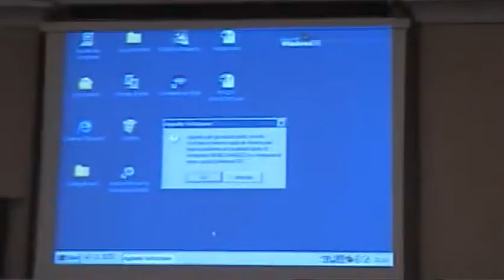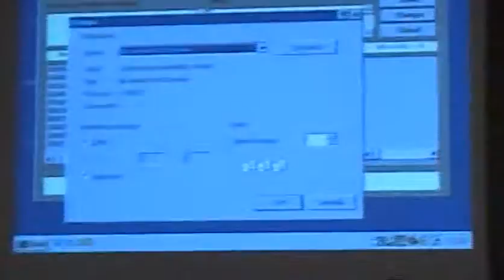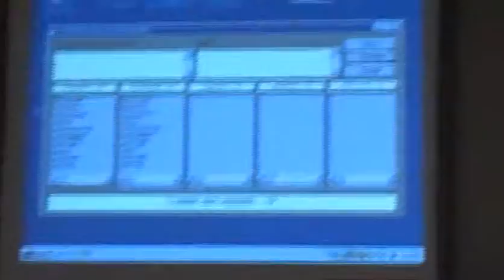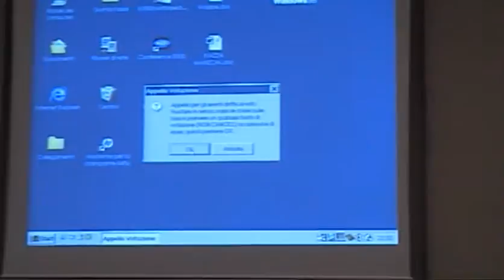Consiglio comunale del 26/02/2009 - il sindaco non ottiene il mandato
CONSIGLIO COMUNALE 26 FEBBRAIO 2009
Il consiglio comunale non ha dato la delega al sindaco per discutere sul rinnovo della convenzione all'assemblea accam.